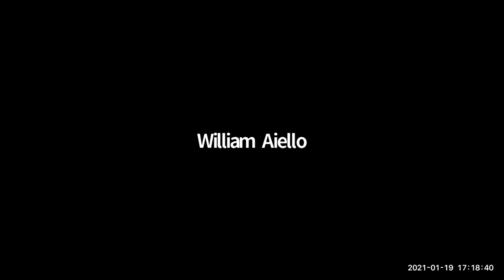Day 11,971 Committee Meeting